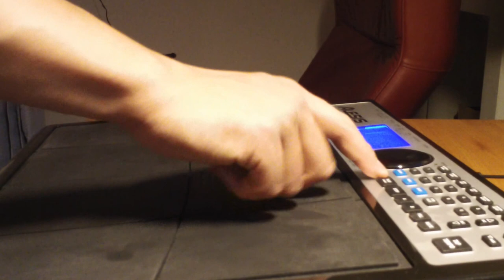Drum Beats Alesis Performance Pad Pro (SuperRichard444)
Hello You Tubers

I have here a new video on The Alesis Performance Pad Pro, i have made here a New Dance Beat it's Awesome and Amazing to choose your own sounds on the Pad. :))
When you this video enjoy it and you can Comment of Like the video it means a lot of for me when you do that Feel Free. =))
I wish you a good and beautiful day to !!

Kind Regards Richard :-))
Peace From Holland